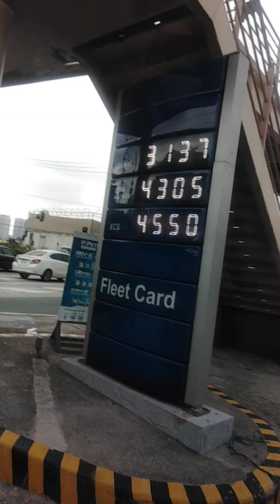GASOLINE PRICE AT PETRON BONI SERRANO AVENUE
PRESYO NG PETROLYO SA PETRON GAS STATION SA KAHABAAN SANTOLAN AVENUE CORNER KATIPUNAN,UPDATED MAY 22,2020